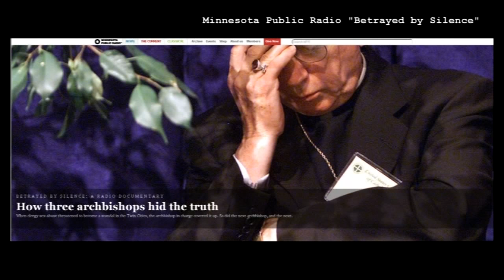MPR's Madeleine Baran a megaphone for archdiocese whistleblower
No one has owned the story of the St. Paul-Minneapolis Archdiocese sex scandal like Minnesota Public Radio's Madeleine Baran.  For the last year, church canon lawyer turned whistleblower, Jennifer Haselberger, has been Baran's guide through the cover-up.  Baran has uncovered hundreds of thousands of smoking gun documents, leading to new allegations and more victims.  "This was not a normal thing for someone to do in the church hierarchy," Baran says of Haselberger.

The St. Paul-Minneapolis Archdiocese claims many of the allegations are old news.  "They've always said that," Baran said.  "What we've seen is there's a cycle.  A problem is exposed, there's a pledge to do better, and it goes on and on."

Baran's year long reporting culminated in an hour long documentary this week, "Betrayed By Silence," in which she meticulously documents a cover-up perpetrated by three Archbishops.